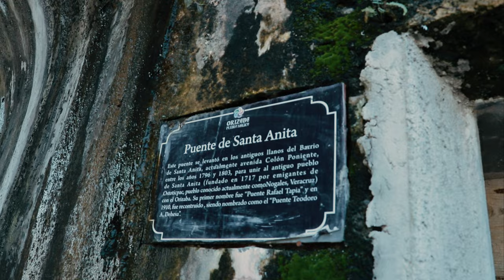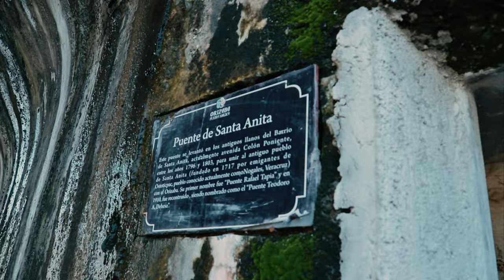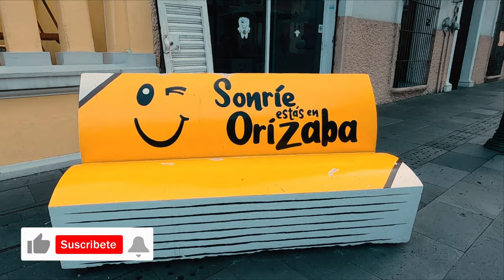Orizaba, Veracruz I Qué ver y hacer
Aventureros, nos fuimos a conocer uno de los pueblos magicos que hay en México y esta fue nuestra experiencia